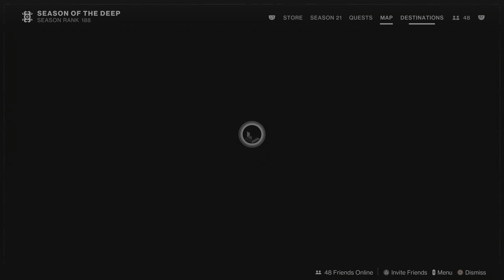Solo Legend LOST SECTOR Exodus Garden 2A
Solo Legend LOST SECTOR Exodus Garden 2A Flawless
Exotic Chest Armor

-Dont Rush if u below 1800

Requirements are similar to last Season.

Q- How to Unlock Legend Lost Sector?
A- you need to finish a regular run n open the chest at the end. go inside the cave beside the flag.
Q- Where is the flag?
A- you need to be 1770+ to see that flag. The flag is only to start the Legend n Master Lost sectors.